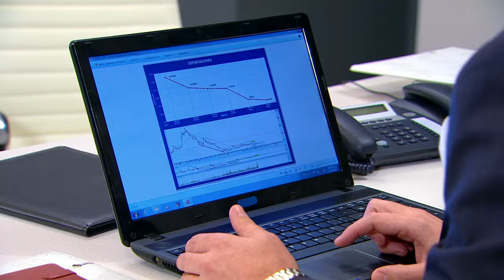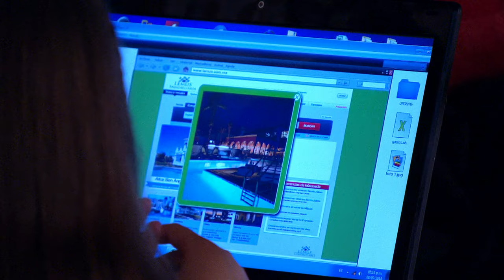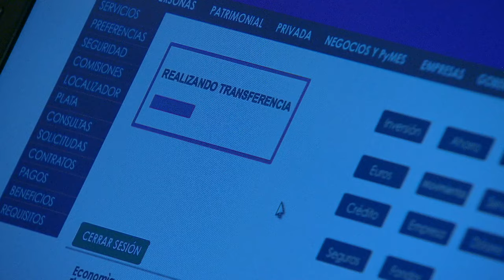Así en el Barrio como en el Cielo | Capítulo 14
Los López López y los Ferrara son dos familias completamente diferentes. Mientras una consigue tener éxito profesional y convertirse en una familia millonaria, la otra pasa de tener una situación económica privilegiada a perderlo todo. La suerte de ambas cambia cuando de repente y por casualidad, logran conocerse.

Así en el barrio como en el cielo es un cuento sobre los altibajos de la fortuna y el amor, sobre la impredecible vida. Una historia que pone en evidencia que las personas, sin importar su clase social, se asemejan mucho más de lo que a simple vista parece, y que para ejercer con solvencia todas la virtudes y todos los pecados, la única condición es ser humano, sin importar la clase social.